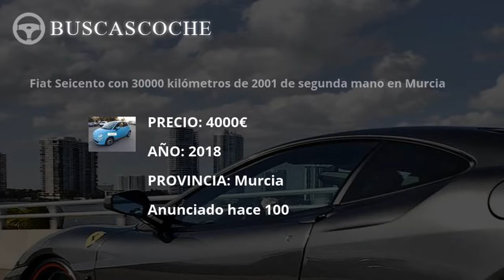Fiat Panda desde 1700€, mejores ofertas